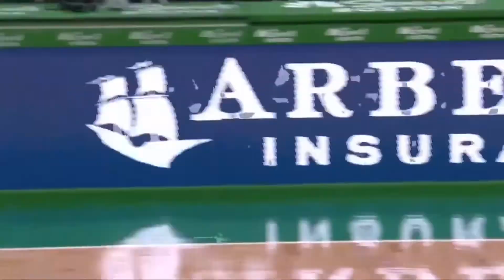What if the pistons end up with James Bouknight and Day'Ron Sharpe on draft night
Detroit Pistons